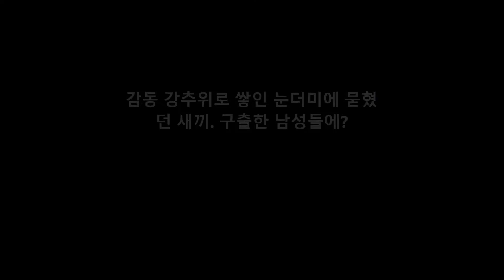감동 강추위로 쌓인 눈더미에 묻혔던 새끼. 구출한 남성들에?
댓글

캐나다에 사는 쓰레기 수집원의 리 랜드 네이승 씨와 동료
척 루이스 씨가 쓰레기장으로 가던 도중,
쌓인 눈더미 속에 있는 들의 고양이를 찾았습니다.
"고양이가 위험한 "으로 느낀 두 사람은 바로 차에서 내려서 새끼 고양이의
위안으로 서둘렀던 것입니다.

눈에 묻혔던 에이쟈쯔크스은
두 남자 덕분에 목숨을 이을 수 있었습니다.
에이쟈쯔크스은 이제 추위에도 고독하게도 감내할 필요는 없습니다.

Aikichi Channel

인용 전

관련 동영상